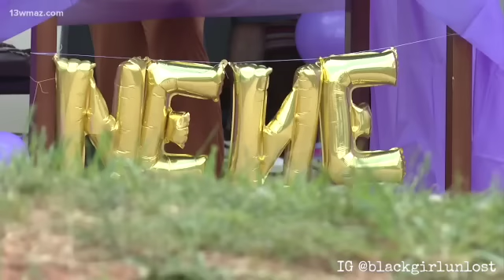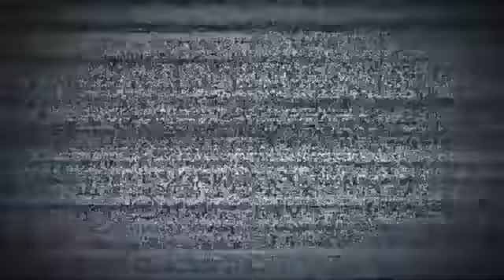**UPDATE** 28Y0 MOTHER K*LLED BY 23Y0 BOYFRIEND IN FRONT OF POLICE | KANEZA OWENS